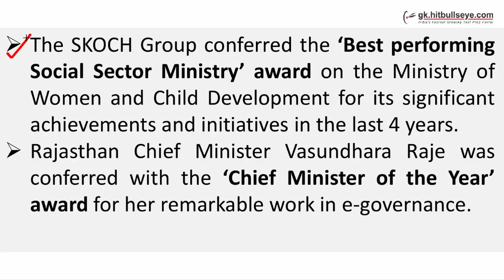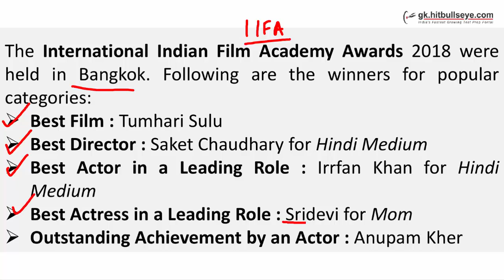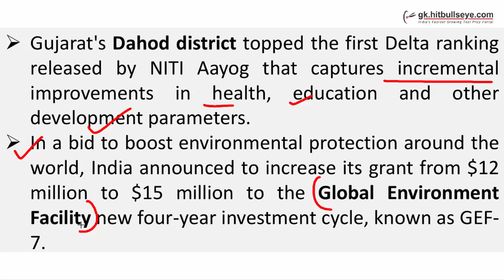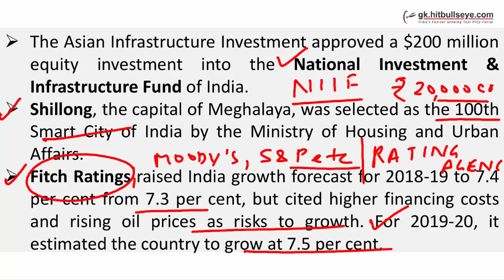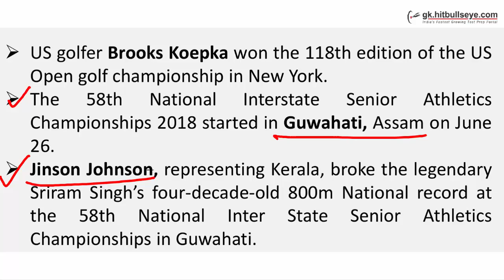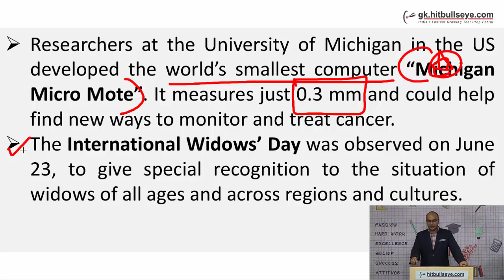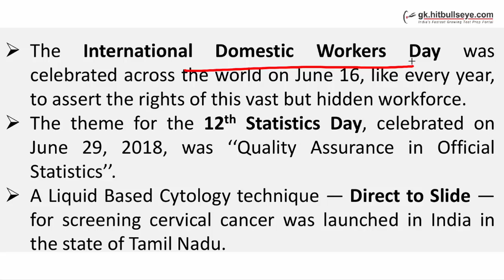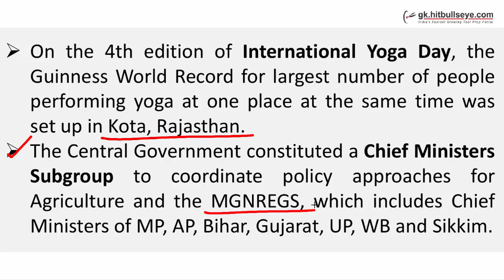Current Affairs (June 2018 - Part II)